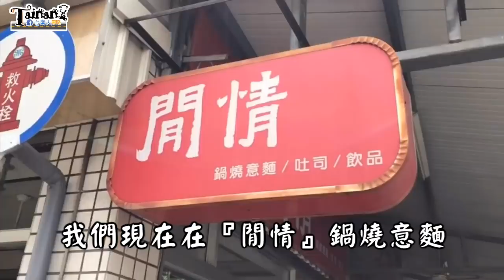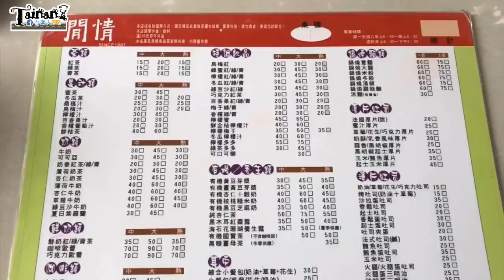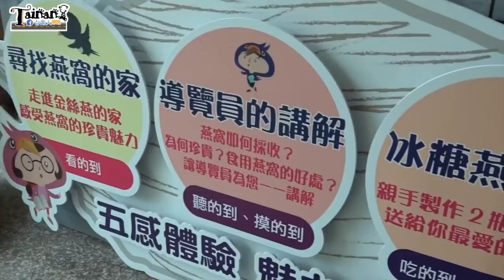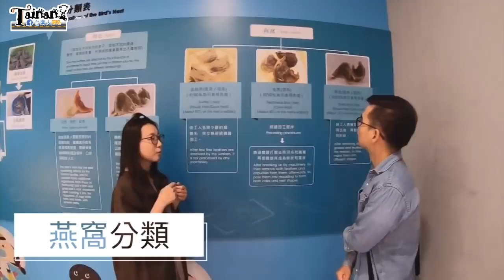南區超隱密的鍋燒意麵/吃麵居然是配吐司!/VA帶你台南玩一波今天到新百祿燕窩觀光工廠/台南旅遊EP.17/TAINAN SERIES/台南人帶路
又要帶大家出去玩了啊!!
這次先來吃個隱藏版美味
然後去一個算隱密的地方
還可以DIY做東西帶回家
趕快看影片~~

旅遊資訊
新百祿燕窩觀光工廠
地址：台南市南區新和路38號

店家資訊
店名：閒情茗品屋
地址：台南市南區金華路二段57巷97號

06 : 30 ~ 18 : 00